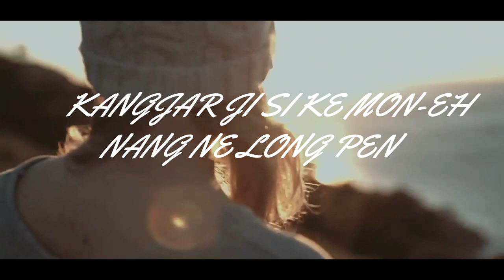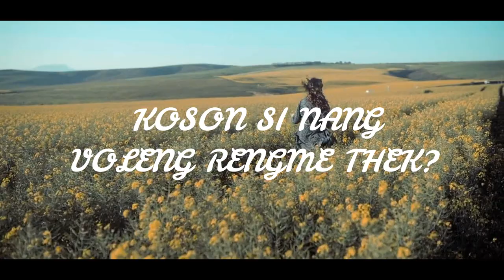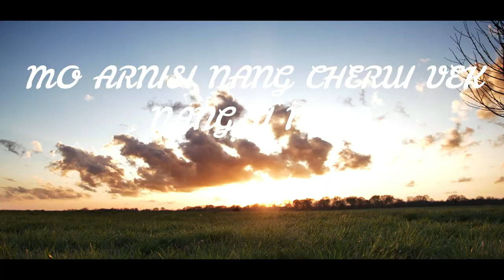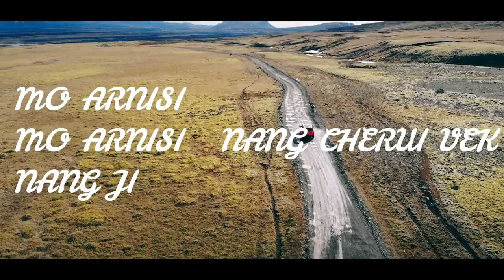Ingjar Noi-Crop Music ft.Mukut Terang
First song is out
more to come
if u like the music